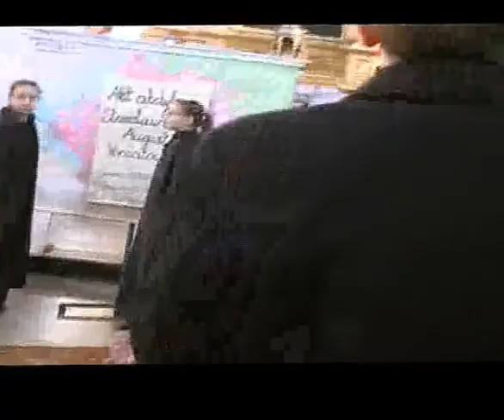11listopada 2013 r. program artystyczny w bazylice